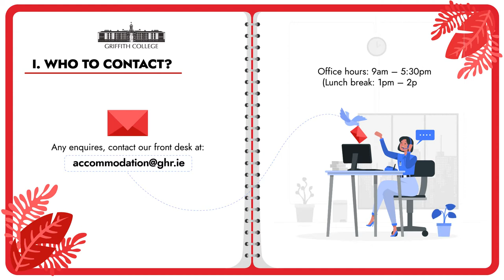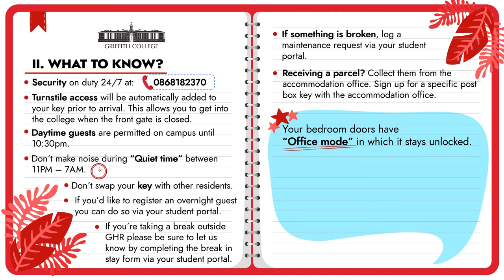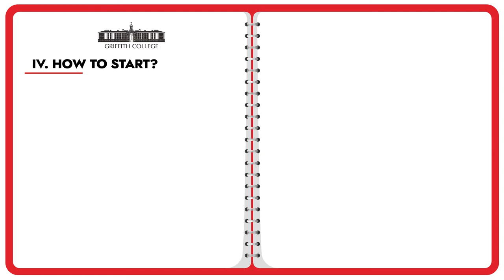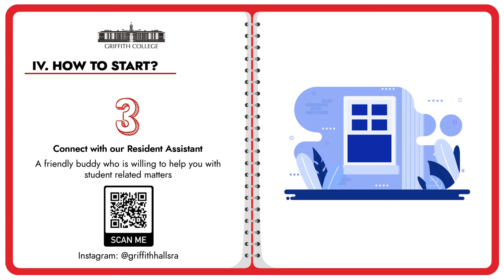Griffith Halls of Residence - Onboarding Information